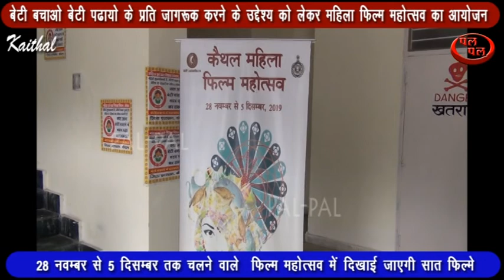हरियाणा की महिला एवं बाल विकास राज्य मंत्री कमलेश ढांडा ने किया फिल्म महोत्सव का उद्घाटन !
बेटी बचाओ बेटी पढायो के प्रति जागरूक करने के उद्देश्य को लेकर महिला एवं बाल विकास विभाग  द्वारा एक सप्ताह के लिए  महिला फिल्म महोत्सव का आयोजन  किया गया।    हरियाणा की महिला एवं बाल विकास राज्य मंत्री कमलेश ढांडा ने इस फिल्म महोत्सव का उद्घाटन किया।  मीडिया से बातचीत करते हुए  हरियाणा की महिला एवं बाल विकास राज्य मंत्री कमलेश ढांडा ने कहा कि  महिला हमारे समाज का एक महत्वपूर्ण हिस्सा है और महिलाओं को मजबूत करने के लिए जितने भी सार्थक कदम उठाने की जरूरत पड़ेगी उतने कदम उठाए जाएंगे . उन्होंने कहा कि  इसके लिए हमारे देश के प्रधानमंत्री नरेंद्र मोदी ने बेटी बचाओ बेटी पढ़ाओ का नारा भी दिया है.और   महिलाओं को मान सम्मान देने का काम किया है , हमारे मुख्यमंत्री मनोहर लाल ने जिला स्तर पर महिला थाने बनाने का  काम किया है ताकि महिलाएं अपनी बात आसानी से कह सकें और उन्हें न्याय और सुरक्षा  मिल सके  , उन्होंने कहा कि  हमारी कोशिश रहेगी कि हमारे सरकार महिलाओं के लिए जो भी कर सकती है वह अधिक से अधिक करने का काम करेंगे उन्हें मान-सम्मान शिक्षा और स्वास्थ्य  देने का काम करेंगे
 राज्य मंत्री कमलेश ढांडा  ने कहा कि सबसे पहले वह जिला प्रशासन का धन्यवाद करते हैं कि उन्होंने इस तरह के कार्यक्रम का आयोजन किया ,  पत्रकारों ने पूछा कि आंगनवाड़ी केंद्रों की हालत अच्छी नहीं है आपका विभाग है आप इस पर क्या कहेंगे इस पर बोलते हुए कहा कि मुझे अभी इसको ज्वाइन किए हुए मात्र 12 दिन ही हुए हैं नहीं मुझे मैंने अभी इतना पूरी तरह से आकलन किया है मेरे पास इसका भी पूरा डाटा नहीं है  परंतु कई आंगनवाड़ियों में काफी कमियां है इसीलिए मैं वहां जाकर खुद देखूंगी और जो भी हुआ कमी पाई गई उनको पूरा करने का काम किया जाएगा।
कैथल जिला उपायुक्त डॉ प्रियंका सोनी ने सम्बोधित करते हुए कहा कि आज महिलाएं किसी भी फील्ड पीछे नहीं है , उन्होंने कहा कि महिलाएं आज पुरषो से कन्धा मिला कर देश की सेवा , प्रशासन , स्वास्थ्य सहित सभी फील्ड्स में आगे बढ़ रही है।   महिला एवं बाल विकास की अधिकारी रेनू पसरीचा और कमलेश गर्ग ने कहा कि विभाग द्वारा  बेटी बचाओ बेटी पढायो के प्रति  महिलाओं और पुरे समाज को जागरूक किया जा रहा है , उन्होंने कहा कि महिलाओं की अहम् भूमिका वाली सात फिल्मे  28 नवम्बर से 5 दिसम्बर तक चलने वाले  फिल्म महोत्सव में दिखाई जाएगी।